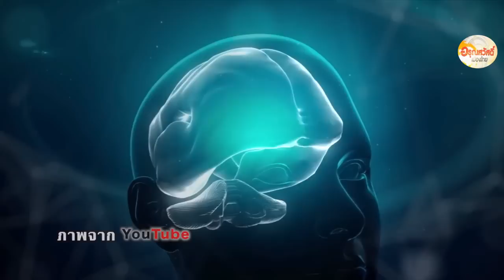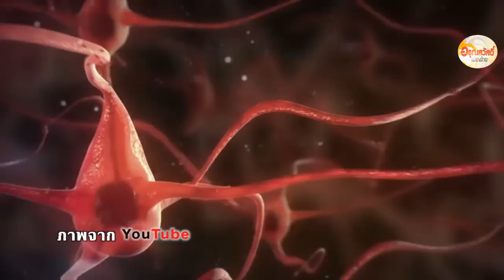ยืนขาเดียวป้องกันอัลไซเมอร์ได้จริงหรือ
นำคุณผู้ชมไปหาคำตอบผ่านมุมมองของแพทย์ผู้เชี่ยวชาญทางระบบประสาท แห่งสถาบันประสาทวิทยา  เกี่ยวกับกระแสข่าวบนโลกอินเตอร์เน็ตที่  บอกว่า การยืนขาเดียวค้างไว้ 20 วินาที เป็นวิธีที่ป้องกันการเป็นโรคความจำเสื่้อม หรือ อัลไซเมอร์ได้ รวมถึงไปดูว่าแนวทางทดสอบเบื้องต้นในทางการแพทย์ กับการวินิจฉัยผู้ป่วย ที่มีโอกาสเป็นอัลไซเมอร์เป็นอย่างไร ติดตามได้ใน ธันยเดช กด ไลค์ ตอนยืนขาเดียวป้องกันอัลไซเมอร์ได้จริงหรือ

สปอร์ตรับอรุณ ทุกวันจันทร์-ศุกร์ 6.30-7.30 น. ทางช่อง ทรูสปอร์ต 2
อรุณสวัสดิ์เมืองไทย ทุกวันจันทร์-ศุกร์ 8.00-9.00 น. ทางช่องดิจิตอลทีวี True4U